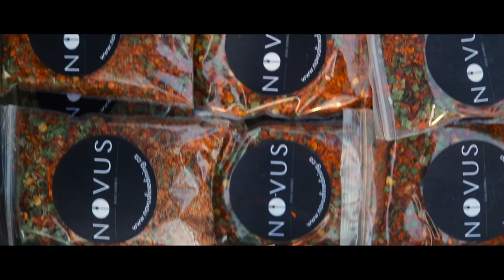Pickering Ribfest 2019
My name is Jordan Diniz, I am a young chef; constantly looking for new opportunities to expand my culinary knowledge and further my experience as a chef. My culinary outlook is oriented around creating unique, sustainable and of course delicious meals for my clients. I run my own In Home Private Dining and Catering Company in Toronto. I try my best to use local ingredients throughout my cooking while promoting Canadian ingredients and respecting the product and natural flavors. Since my youth, I had a passion for cooking, learning about the subtle nuances of different foods and what can make a meal breathtaking. I am currently working towards my dreams of becoming an acclaimed chef and having my own distinguished restaurant!